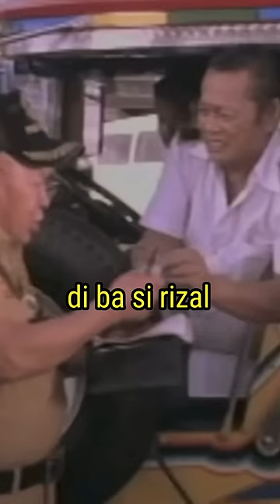jeepney driver vs. police traffic